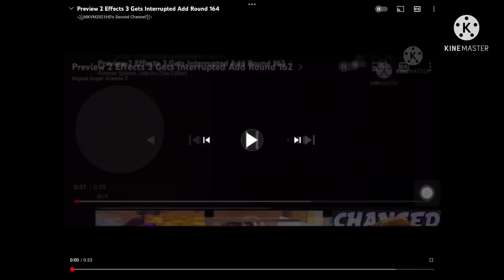Preview 2 Effects 3 Gets Interrupted Add Round 166